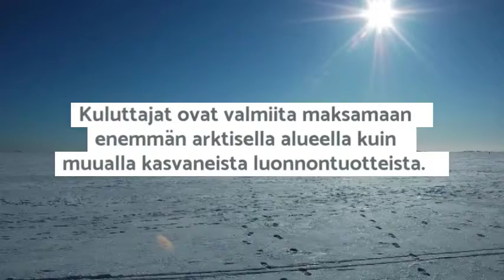Luonnontuotealan toimialaraportti 2019